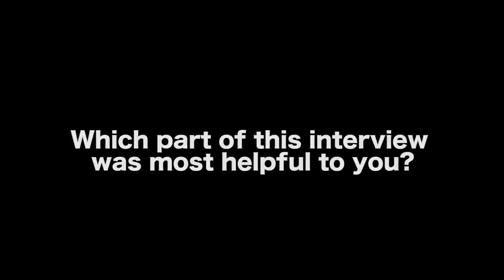How To Become A Better Actor Outside Of The Classroom - Robin Riker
AUDIO